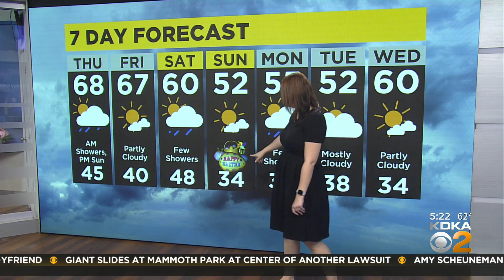KDKA-TV Morning Forecast (4/14)